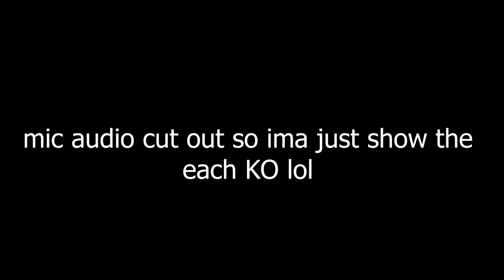POV: You Dont Know How to Make Content So You Made A RANKED Montage With Only Kill Options...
brawlhalla combos,
brawlhalla montage,
brawlhalla trailer,
brawlhalla battle pass season 3,
brawlhalla animation,
brawlhalla artemis,I’m
brawlhalla axe,
brawlhalla ada,
brawlhalla boomie,
brawlhalla best combos,
brawlhalla crossover,
brawlhalla cannon,
brawlhalla championship,
brawlhalla characters,
c-v brawlhalla,
brawlhalla c,
brawlhalla diana,
brawlhalla diamond,
brawlhalla dusk,
brawlhalla deji,
brawlhalla d'pad,
brawlhalla piece d or,
brawlhalla esports,
brawlhalla ember,
brawlhalla mordex,
brawlhalla fenrir,
brawlhalla jiro
brawlhalla a2frostyy_